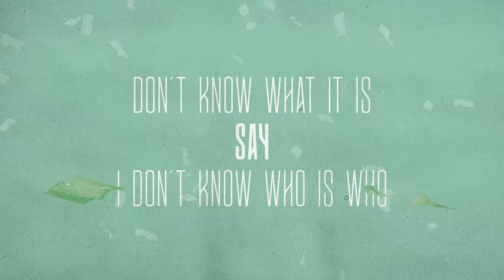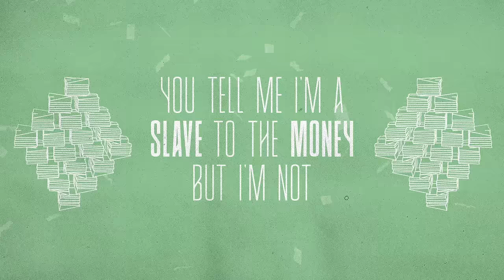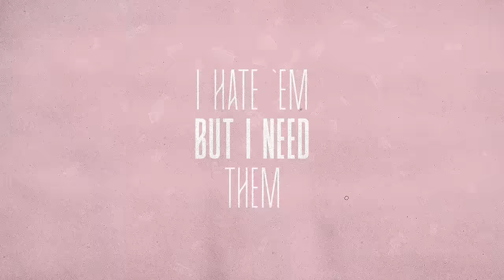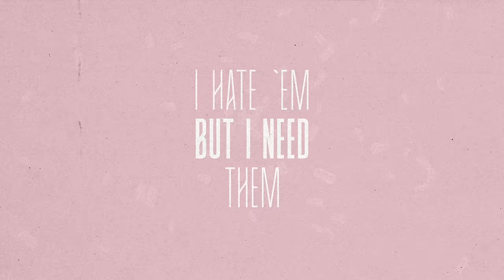Four Of Diamonds - Walk Away (Lyric Video)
Here is the Lyric video for our new single 'WALK AWAY' !

LYRICS:
CAROLINE:
You were closer than a friend
Close like no one's ever been
SOPHIA:
And to think right now, this is how you feel
But As the drinks go in, the truth comes out

ALL GIRLS:
You Tell me I'm a slave to the money but I'm not
That everything I am can be everything I got
Don’t know what it is, say I dunno who is who

Telling me if I don't wanna see no talk
There's never gonna be no talk
Say I gotta crawl before I learn to walk
So I walkaway, I walk away
From You

YASMIN:
Now you've ended up like most
Like all the rest who came too close

LAUREN:
don't want anyone,
want to come
Between me, myself and my demons

So I walk away, I walk away
From You

LAUREN:
I love em but I leave em
I dunno how keep them
SOPHIA:
Walk away, I walk away

LAUREN:
im following my demons
I hate em’but I need them
SOPHIA:

LAUREN:
I hate em’
but I need them
SOPHIA:

SOPHIA:
Walk away I walk away from you (repeat)

From You